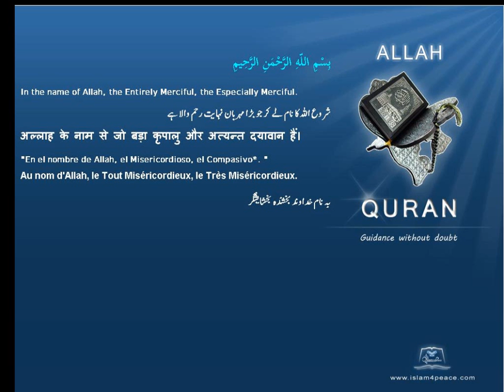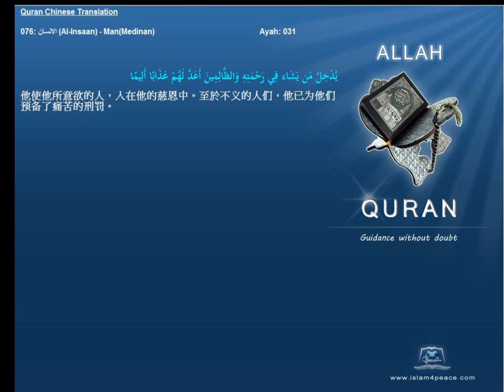Quran Chinese with Arabic 076 الانسان Al Insaan ManMedinan Islam4Peace com